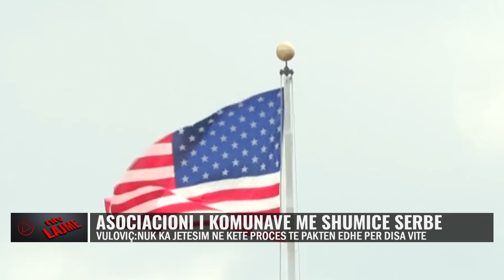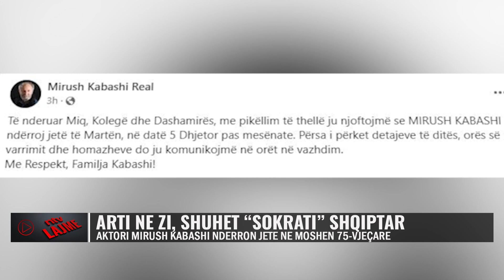Lajmet më të fundit - NTV.AL